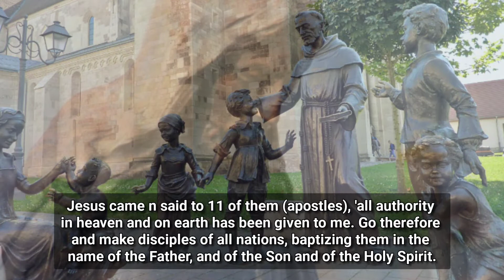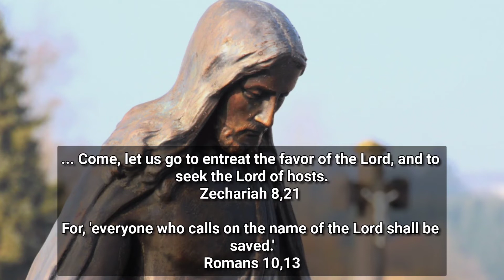MISSION SUNDAY HOMILY | 4TH SUNDAY OF OCTOBER | Fr. Lameswar Kanhar.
Readings
1) Zechariah 8,20-23;
2) Romans 10,14-17;
3) Matthew 28,16-20.

Apostles say, for we can't keep from speaking about what we have seen and heard.
Acts 4,20

Jesus says to apostles, 'This is my commandment, that you love one another as I have loved you.'
John 15,12

I do not call you servants any longer, because the servant does not know what the master is doing; but I have called you friends, because I have made known to you everything that I have heard from my Father.
John 15,15

We love because he (God) 1st loved us.
1 John 4,19

St Paul says to Corinthians, we do not proclaim ourselves; we proclaim Jesus Christ as Lord and ourselves as your slaves for Jesus' sake.
2 Corinthians 4,5

John says, we declare to you what we have seen and heard so that you may have fellowship with us; and truly our fellowship is with the Father and with his Son Jesus Christ.
1 John 1,3

Jesus came n said to 11 of them (apostles), 'all authority in heaven and on earth has been given to me. Go therefore and make disciples of all nations, baptizing them in the name of the Father, and of the Son and of the Holy Spirit.

... Come, let us go to entreat the favor of the Lord, and to seek the Lord of hosts.
Zechariah 8,21

For, 'everyone who calls on the name of the Lord shall be saved.'
Romans 10,13

GOD(1) the Son SENT(2) apostles to PROCLAIM(3) his gospel, people HEARD(4) it, when they heard they BELIEVED(5). When they believed they called (PRAYED)(6) to God. When they pray they shall be SAVED(7).